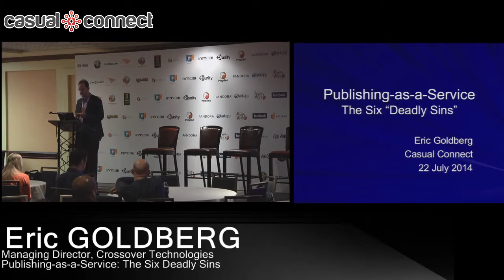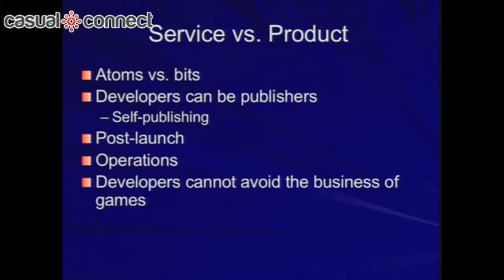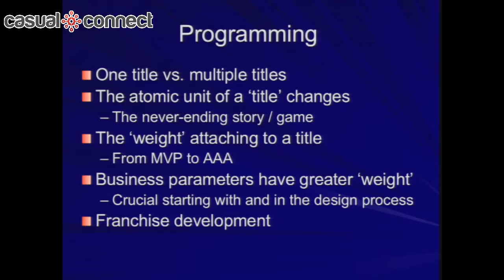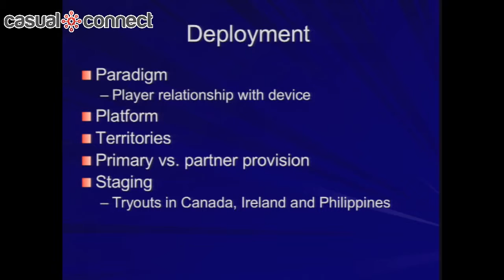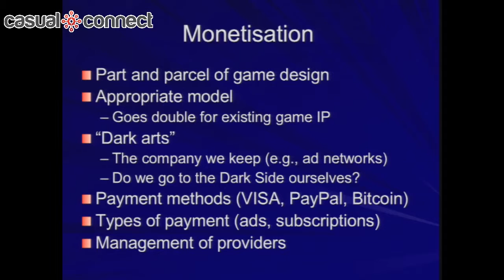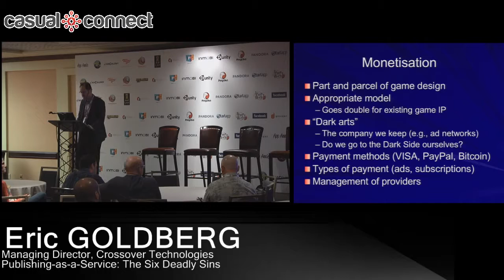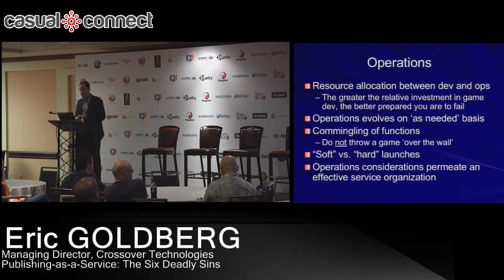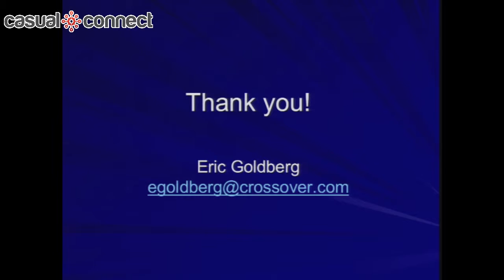Publishing-as-a-Service: The Six Deadly Sins | Eric GOLDBERG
The seismic shift from product to service leads directly to the unbundling of game publishing, but requires that publishers and developers with publishing ambitions master the core competencies of Programming, Deployment, Direct Marketing, Monetisation, Analytics, and Operations. The majority of mobile, browser-based, and social game publishers struggle, however, have their games underperform potential revenues by unforced errors in one or more of these keys to digital publishing. This session reviews the most frequent mistakes and missed opportunities in the Brave New Service World, and describes how to benefit from the mistakes others have made (or how to avoid making the same mistake again!) A must-attend for companies that have world-class publishing ambitions, and a should-attend for those who need to be competitive in digital game publishing.